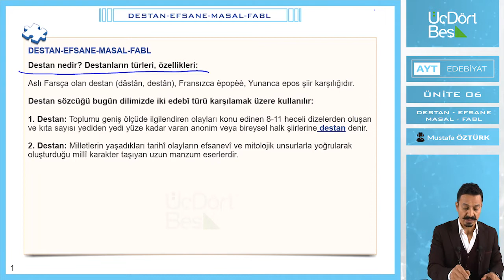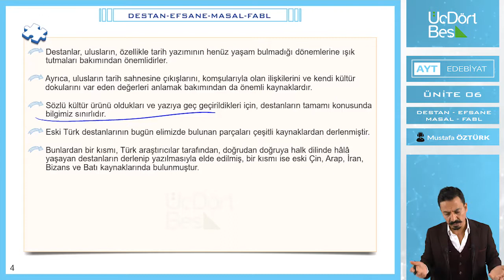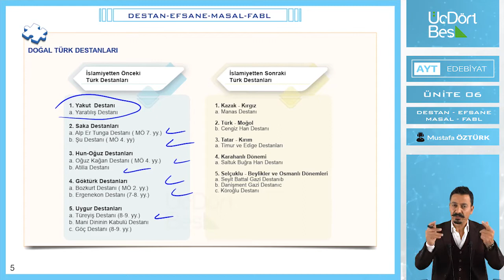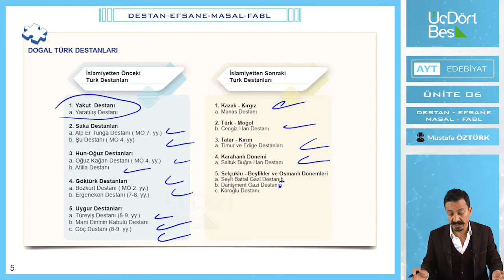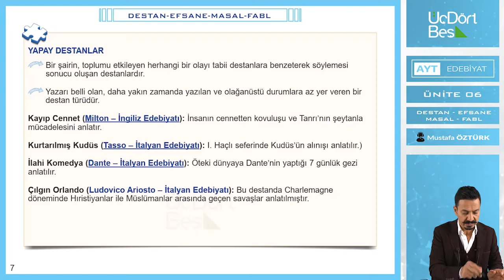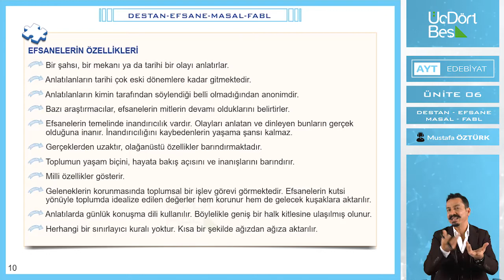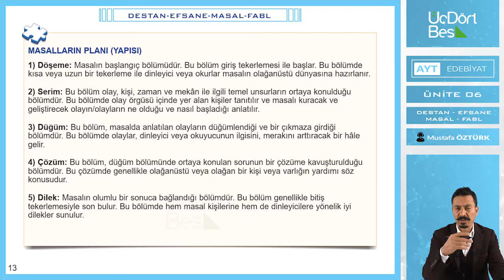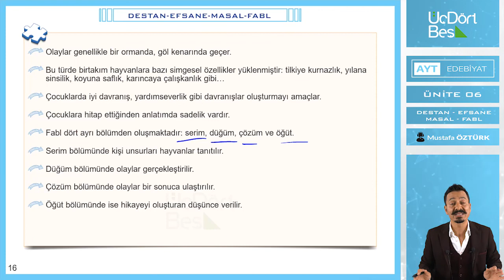DESTAN - EFSANE - MASAL - FABL | 2022 AYT EDEBİYAT | 345 YAYINLARI